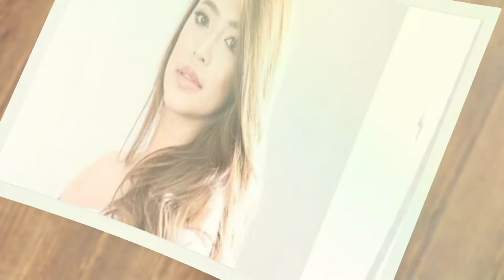Kilalanin si Bangs Garcia at ang 2 Lalaking naging Bahagi Ng buhay Niya.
Guys dito natin makikilala ang naging asaw ni Bang Garcia na super Macho.